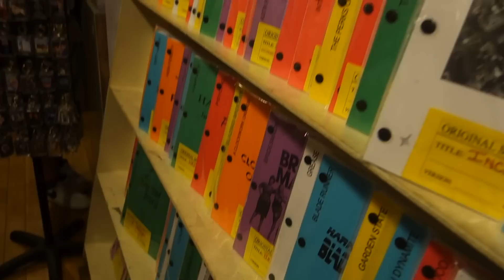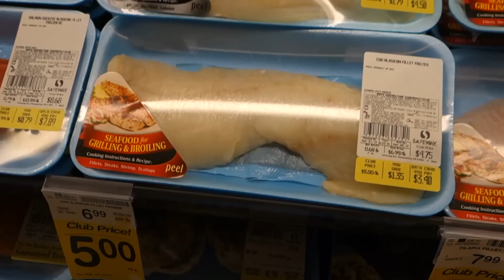INCREDIBLE SEATTLE TIMES ❅ Vlogmas Day 27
We are the Culps! Newlywed military/civilian couple making a new life in Las Vegas and dealing with all the bumps and adventures that life throws at us.

INTRODUCING NOEL We love letters! So feel free to send us some!